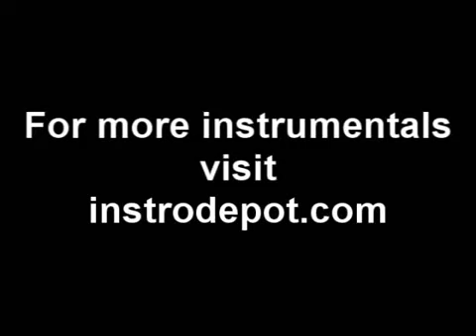Jodeci - What About Us (instrumental) - YouTube.flv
From Intsrodepot3 Jodeci- Slow Jam Instrumental From the Diary of a Mad band...I do not own this nor the original version..Something to relax to..